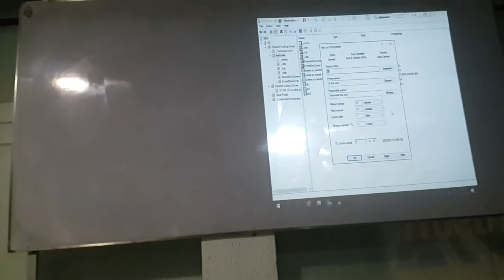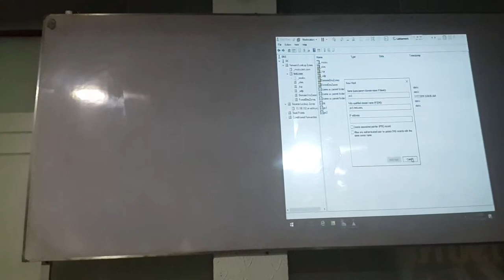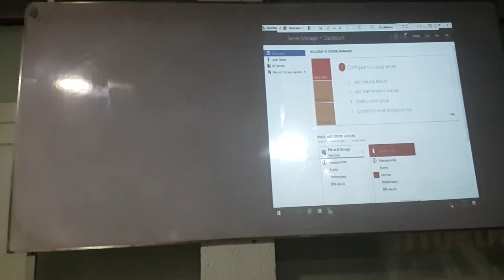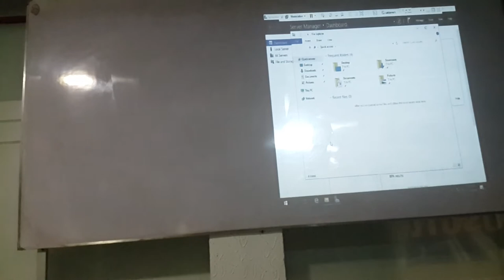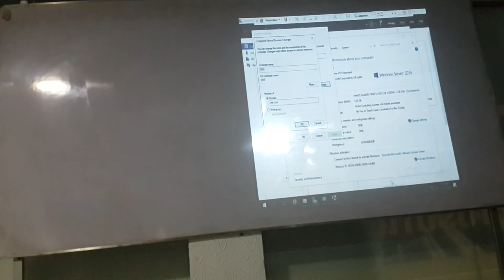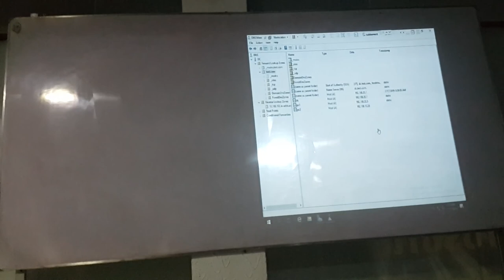MCSE 2016 Domain Name System DNS Part 23